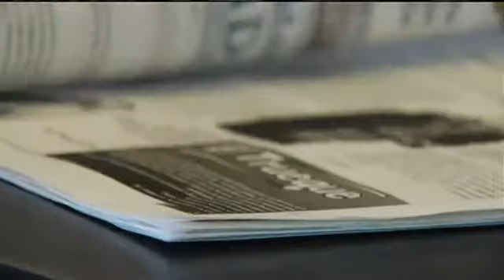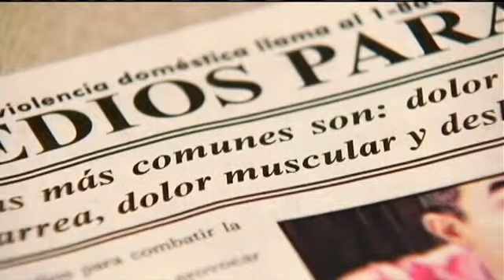Voices Of Diversity: El Trueque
IOWA CITY, IA (CBS2/FOX28) - Over the past 20 years, Iowa's Latino population has nearly quadrupled and a local magazine is helping serve as the voice for that community. El Trueque is now in 12 cities and reaches thousands of Iowans each month. It is the only Latino magazine in the state. Manuel Galvez created the magazine seven years ago. He is in charge of distributing the magazine to Eastern Iowas Latino businesses. Its a job he relishes. I feel like I am so blessed that I have this opportunity to be talking with many different people and listening to them and learning from them. The Latino community, we come from many different countries, and its very rich for me on a personal level. Its an opportunity to receive feedback, Galvez said. Feedback for Galvez is easy to come by. He said he often receives input from business owners and patrons regarding what they want to see in the magazine which includes everything from advertisements to details on social issues to ways for Latinos to get out with the family. Weve been attached to el Trueque for so long, and weve always had really good feedback from that, Maria Lourdes Hernandez of Adriana Salon and Spa in Iowa City said. Adrianas Salon has been advertising with El Trueque since the magazine first started.For awhile we were the only Latino salon in the area. So that is one of the main reasons that El Trueque helped us so much, because he (Galvez) did put out there that we did speak Spanish, Hernandez said. That endorsement brought in plenty of customers for the salon. It also worked just down the street for Jose Meza of Meza Auto.Many of my customers have seen the ad in El Trueque, I know it definitely has worked for me to get my name out there in the Hispanic community. Of course, I have customers from everywhere, Meza said. El Trueque means The Trader in Spanish. Its become a place for Hispanic owned businesses to advertise, to find each other and to find a place in their respective communitiesSmall local business is the backbone of this community, not just the Hispanic business you know, but everybody, Meza said. What has helped us with businesses like El Trueque is that we become a part of not just our personal family and the ones that come into our salon, but we become a part of a bigger family, Hernandez said. At Adrianas Salon its common for customers to want to know where they can get out and enjoy themselves. Hernandez said its easy for her to help them out because El Trueque announces events for Latinos online and in the magazine. Its, you know, looking into our roots. I find it interesting to show my kids, theyre little, you know, how our culture works because they do things, they dance, that they wouldnt see any other way, Meza said. Hernandez said its important for Latinos to attend events. We're all so close we want to keep it that way, Hernandez said. They say El Trueques is succeeding in connecting the community, something Manuel Galvez takes to heart.When I come back, I am happy, Galvez said about returning after delivering his magazines. El Trueque also has a very interactive Facebook page and a large following online.